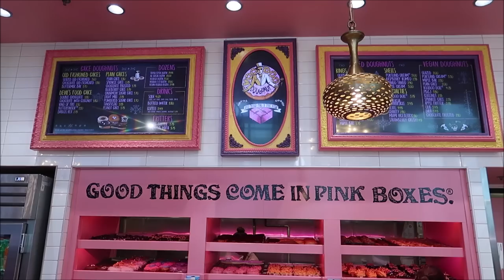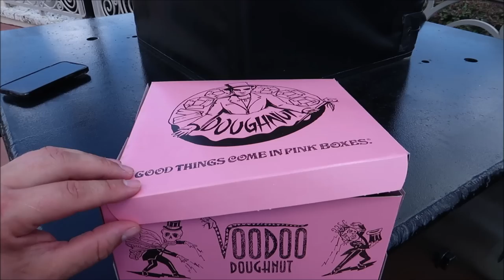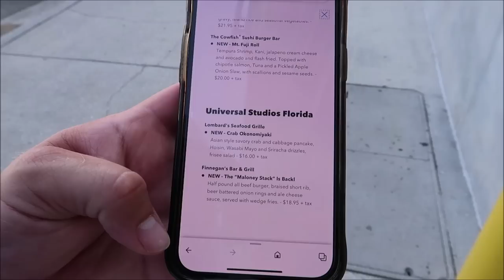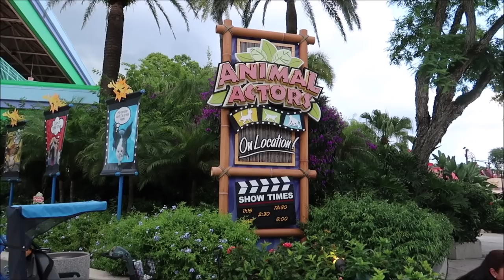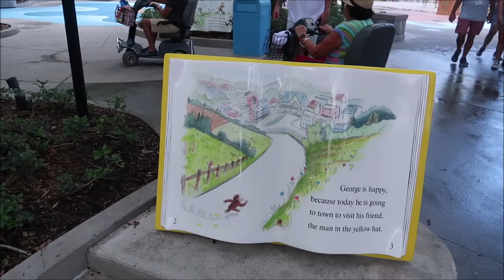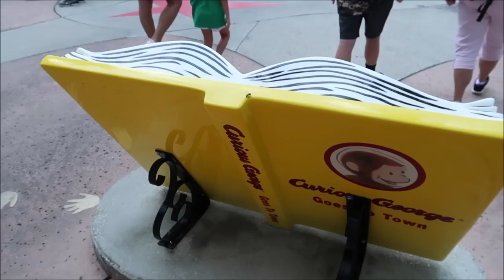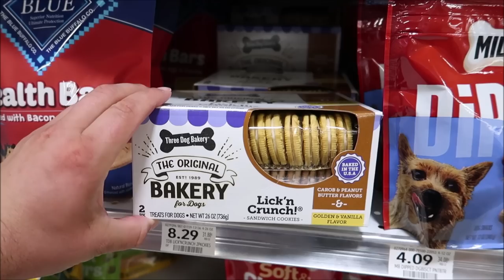Universal Studios Orlando August | The BEST New Snacks & HHN Updates | Universal Orlando Resort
Universal Orlando’s Halloween Horror Nights, The World’s Premier Halloween Event#. Face 10 haunted houses, 5 scare zones, 2 live shows and some of Universal Studios

0:00 Intro
1:01 Voodoo Doughnut
6:10 Scooby-Doo gang
8:10 SpongeBob SquarePants
12:01 Finnegan's
17:00 Animal actors
20:00 Curious George
22:51 Today Cafe
25:49  Random Publix trip

Justin Carr
Brian Rutter
Shana Davidson
Elizabeth Qersdyn
Trish Lancey
dstein3211
Joyce Snair and Luc Vaillancourt
SwimOffWI
Chris Church
Alraihani Fam
Robert Bonomo
Jorden Whiffin
NiniLee
Kirsten Perez
Stephen Claiborne
Jeannette Mann
Nicole Vega
Vince Strazzabosco
The Zolls
Nicola Johns
Bryan Harris
Werner Family
The Campbells
Judy Casteel
Danielle Santos
Jill Keppeler
Laura Tancrelle
Rachel DeIeso
Rich and Donna Oney
Denise Livingston
Francine England
Logan Lannoo
Devon Culbreath
Danielle
Kate Viles
Jordan Richards
Karen Diaz
Amy Harmon
Sandy
Jennifer Smith
Laura Colebrook
Mindy Woon
Emma Forsythe
Chris Summers
Peggy Camacho
Dennis Glasberg
Sean Frawley (Monorail Central on YouTube)
LK
Kristi Hall
Colin & Lisa M
Lucy Bartholomew
Jenn Kopesky
Mary Barrette
Ames Ready
Chris and Libby
Jacqueline Kent
Sean P Moran
Travis Detrick
Mike & Margo Montgomery
John Almstead
Garrett & Tammy Hayes
Nakasato Family
David Forrest
Kisha D
Tricia Trotta
Terri Carter
Taylor Retherford
Neil Baker
Andreas Beer
Stephen Eliasson
Paul Frentz
Chloe
Greg Perrine
Nathan Parrish
Tray A.
Julie Lavalle
Angela Kulig
Matthias
Clinton Gentry
Melissa Flores
Henry & Paula LeBreux
Shona V
Howard Lieb
Natalie Ardisson
The Doody Family
Erik Dorr
Lori Quattrocchi
Michael Craft
mark mecca
Nicole Tieso
Tyler morrow
Rebecca campbell
Brian Schwenk
onetimeuser
Roberta Biallas
William Liley
Jacob Williams
Joan Cheng
Sally Slater
Pat Ames
Timo Wischnewski
Sharon and Mark Berman
Stephanie Seul
Deborah Ciresi
The Fords
Tanya Boots n' Pants
TheCubTech
KLares
Janetelise
Missy Theresa
Barry & Pam Murphy
Lisa Landry
Darren Neely
Kelli McCain
Gaynor Smith
Mick Purkiss
Jim Huggins
Randy Jamerson
Barry Wallace
Shelley VanRenselaar
Jeff M
Nicole Curtis
Gerald
Emily McCoy
Fran
CS
Mario Rossi
Julia Long
corvette19690
Meredith Leonard
Momma_Lisa1969
Martha Fletcher
Judy Salatino
Sandi Jerome
Ken Lachman
Aida Figueroa
April Napper
Andrew
Sean Rogers
Bryan Vacinek
Josh Rinehart
Kevin C
rachelldanielle
Bill Serratore
Daniel Brough
Jackie Gohl
Makaria Chthonic
Benjamin Haley
Kip G Meseck
Peter Mackey
Bob Hicks
Mike Ferrell
Darren
Jef
Steven Gray
Mackensey Kubina
Aimee & Ryan Ebner
Andrew Tait
Tobi Scaggs
Tim Komosa
James Aiken
Mary Gater
Ty Ty Bear
Jason Zak
Michael Wheeler
Keith and Pam Thomas
Frank Corey
Mellie Moo
Mandy Felix
MCW T-Bram
Jeff MacConnell
Shannon Blakely
Lisa Orr
Ed Chapman
Jacqueline Anzuini
Anne Bay
Annie Garrison
Richard & Kathi Baumgarten
Bill Byers
Robert Summers
nancy mccombs
Rita Lee
Susan Poynton
Brittany Karsten
Timothy McDonald Jr
Lisa walker
Sandi Wooley
Lisa Desilets
Kelly Gazzola
Shelley Powers-Pearson
wrenthekitty
Andrea Luttrell
Kelli
Sharon Langone
Michele Lardou
Maja Christensen
The Hakuna-Mock-tatas
James Steffenson
Emma Still
Alma Steinhilber
Melanie Watson
J L
Corinne
beelsberg
FlynnLives
Terry, Tina, James and Adam Moore
Shaun
DOM
Tonya Gust
Al Bob
Lauren Youngberg
Pam and Greg
Jackie Pillinger
Dan Hatfield
Elissa Schmidt
Liam and Polly Jordan-Martin
Jeff Renfrow
Andrew Singer
Karin Misdom
Andrew Frueh
Catherine&Chris
Marcie Lee
Stephanie Wheeler
Jonathan Wyman
Alexondra Lee
Ron Fox
Tracie Hess
Lee Taylor
Mark Iori & Cindi Gray
Rebecca Anderson
Jenny Walter
Ashley Short
Jon May
Sara Knight Henthorn
Lisa A
Jenni
Rona and Don Golfen
Heather Ludwig
Bobby Tyning
Sarah
The Williamson Family
Sherman_117
Ashley Whitaker
Stacie Webster
Patricia Jean
Joy Frye
Blake McAskill
Britt Graves
Chris and Kim Bond
Chris Yobb
Arthur Childs
Jessica Fox
The Zimmermans
Mike Wennmacher
Prinsez54
Bobby Preteau
Chad Jennings
Stacy Ludwig
ERNIE NOLTE
Mike Elliott
Tina Spicer
Mickey is My Spirit Animal
Edward Williams
Kayla Barnett
Kristi Mikle